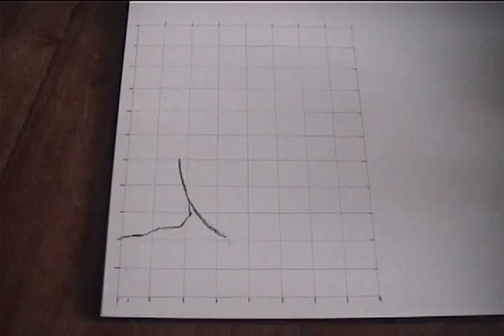Drawing Jeremy McKinnon (A Day To Remember)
A speed drawing of A Day To Remember vocalist Jeremy McKinnon. The drawing is 4 inches by 5.5 inches, it took about 2 hours.